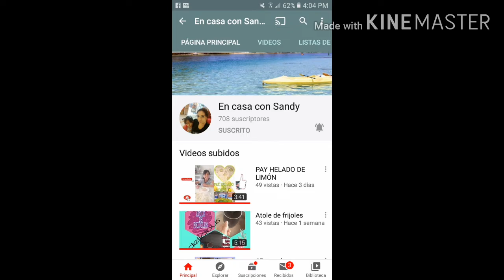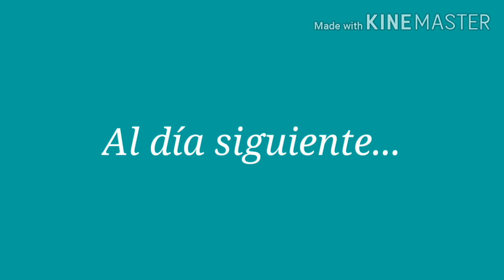Pequeños cambios en la recámara de mis hijos//Colaboración con el canal En casa con Sandy🏡👧